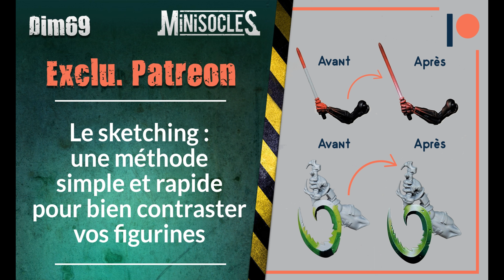Peinture sur figurines [TUTO] : Peindre des cornes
Cette vidéo était une avant-première PATREON, mes abonnés ont pu la voir il y a plus de 6 mois avant tout le monde ;) Si vous souhaitez me soutenir et avoir accès aux VIDEOS EXCLUSIVES (vidéos disponibles à ce jour visibles hésitez pas à jeter un oeil sur ma page !

Minisocles c'est aussi une boutique un Blog un instagram et une page facebook

Voilà la liste des peintures utilisées. Pour rappel, nous avons mis en place un partenariat avec la boutique Philibert Si vous passez par le lien ci-dessus et/ou les liens ci-dessous juste avant de remplir puis valider votre panier, Philibert reverse un petit % sur mon compte SANS QUE CELA VOUS COUTE LE MOINDRE CENTIME, c'est cool pour racheter du matériel pour les futurs tutos :D Et si vous n'avez pas encore de compte chez eux, vous pouvez me contacter (via le blog Minisocles, la boutique, le Facebook ou en commentaire de cette vidéo) pour avoir un bon de réduction de 5 euros lors de votre première commande grâce au programme de parrainage !

- Me contacter sur le blog ou sur la boutique si vous avez des rabiots/figurines qui ne vous servent plus. Je cherche un peu de tout pour les tutos et mes projets persos : figurines Blood Bowl, Seigneur des anneaux, Warmachine, AT43, DUST, EPIC ou Warhammer 40k V2, décors futuristes ou médiévaux...
- Passer par le lien suivant avant de remplir et valider votre panier sur le site Philibert Si vous voulez bien le copier/coller dans vos favoris pour passer par là à chaque fois que vous vous connectez sur Philibert, ça serait super sympa ;) Cela ne changera absolument rien pour vous, le processus se déroulera exactement comme d'habitude et sera TOTALEMENT GRATUIT de votre côté mais la boutique m'offrira un petit % qui se cumulera sur mon compte Philibert :) C'est cool pour acheter un peu de matériel et de peinture pour les tutos ! Et si vous n'avez pas encore de compte chez eux, vous pouvez me contacter (via le blog Minisocles, la boutique, le Facebook ou en commentaire de cette vidéo) pour avoir un bon de réduction de 5 euros lors de votre première commande grâce au programme de parrainage !